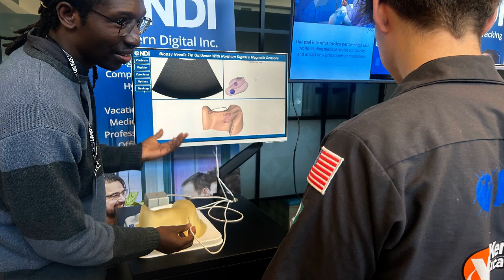Tech Jam YouTube